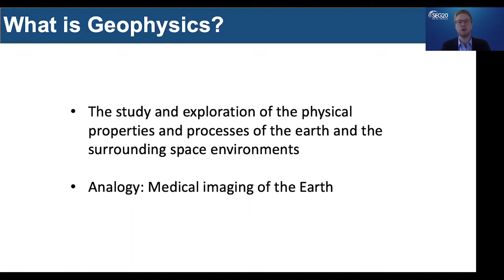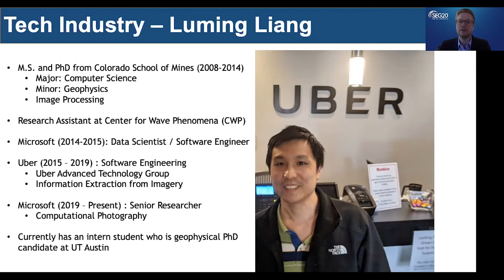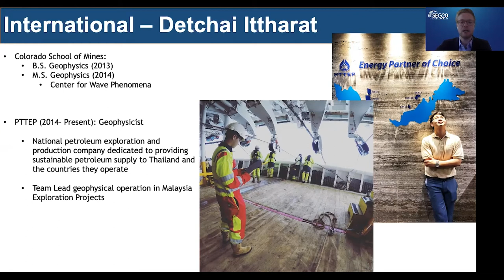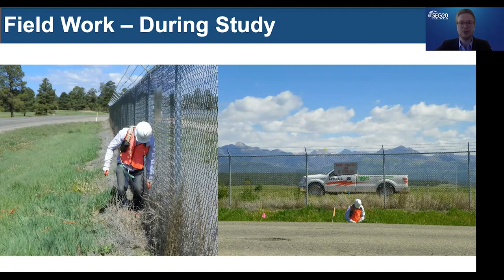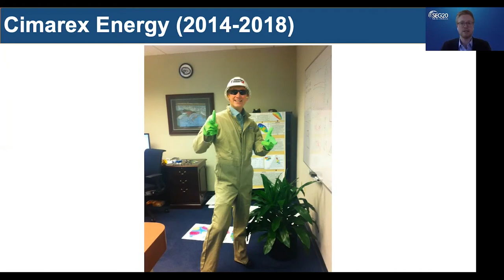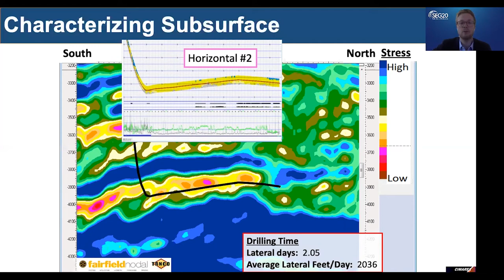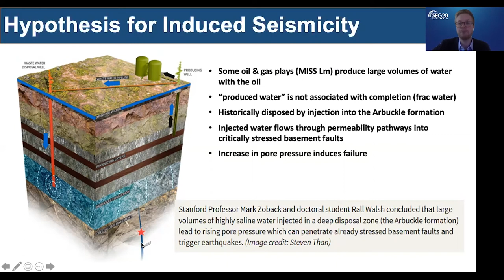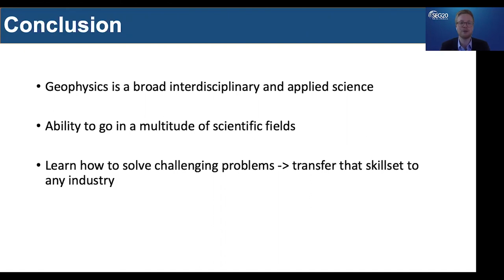Applied Science Education: Life Seasons & Storms: Being a Meteorologist & Forecasting in Houston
Chief Meteorologist Erika Lopez of KVUE in Austin will be the featured speaker at this year's program. Lopez's talk will cover her journey as a female minority interested in STEM programs and her path to discovering her passion, while overcoming many obstacles to become a meteorologist in a Top 10 Television Market.

Johannes Douma is a SEG Young Professional. He will deliver a talk to the audience regarding his path to becoming a geophysicists, as well as cover the various career opportunities available under the umbrella of geophysics.